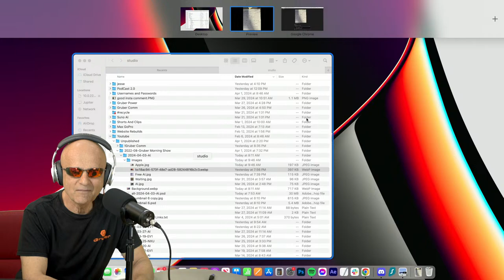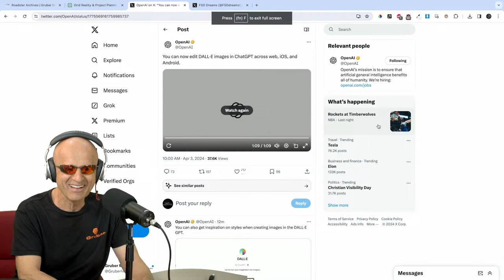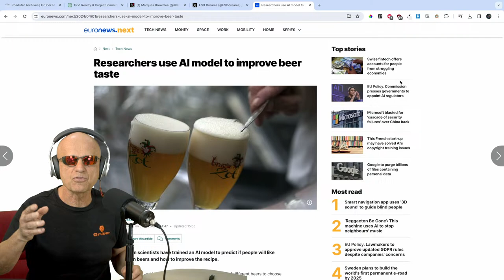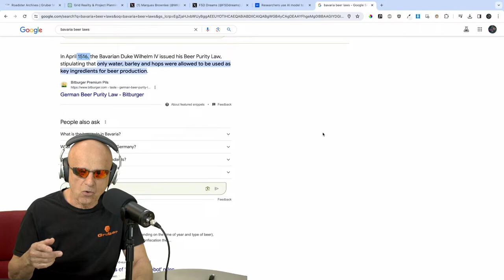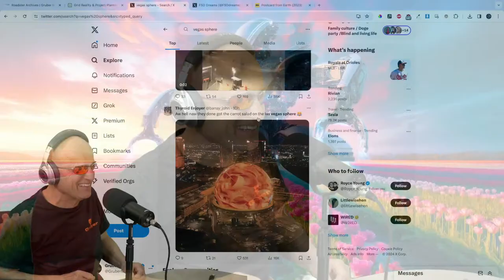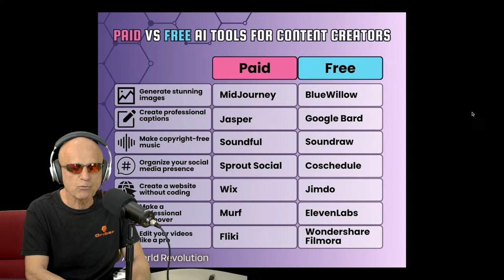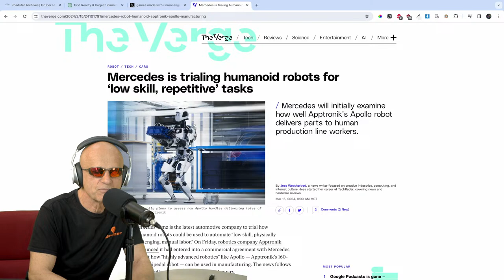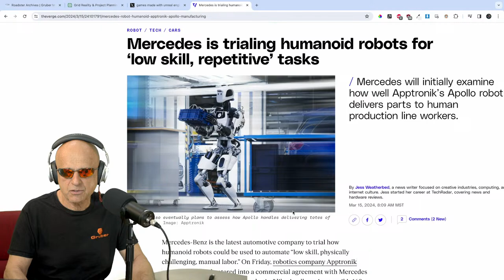Yahoo! Acquires Artifact AI, ChatGPT Can See And Transcribe, Apple Vision Pro Updates - AFP #42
News. Breaking Stories. Philosophizing. The future is now. 👇 Click Below for Time Stamps! 👇

Timestamps

00:05 - Start of the Show
00:20 - Background Image: Robot Weeding in Tulip Field

Topics

01:10 - Ai Translating Notes
06:00 - Religion & Ai
11:00 - FSD Oops!
12:30 - BREAKING NEWS
14:10 - Yahoo Acquiring An AI Start Up
21:45 - Apple Vision Update
23:10 - Ai Making Movies
31:50 - Ai Makes Beer Better
38:15 - Ai Tells Us How We’re Losing
45:15 - Does Ai Need a Body?
51:40 - Free Ai
57:50 - A Third of Americans Doesn’t Know About Chat GPT
58:45 - Quotes
1:04:00 - Video Game Realism
1:07:15 - Ai in Tulip Fields
1:10:50 - Mercedes Hiring Humanoid Robots
1:12:10 - More Ai Generated Video Game

Comments

19:45 - I have also had the misspelling issue on graphics using AI, the only thing I can think of is possibly it’s done on purpose so people don’t use it for commercial purposes
20:30 - I looked for tires online and bought my tires a month ago. All my adds are still for tires
20:55 - With artificial intelligence you could mimic somebody I knows voice on the phone
30:05 - My opinion there's more bad and Evil corruption and deceit then it's worth
31:45 - Crisis management when something happens that's when you deal with it myself
35:50 - I hope no one messes with Guiness
40:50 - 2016 Model S at about 160k miles. Out of warranty next June.
42:20 - The Sphere in Vegas "A postcard from Earth " is a movie about people leaving earth and developing other planets. Very impressive, did you get a chance to see it?
44:20 - I can see developing AI for cancer research

Questions

03:35 - Why the sunglasses?
10:00 - Got my free FSD. It has been fun trying it out. How do you all like 12.3?

Wrap Ups, Reminders & Misc:

1:15:00 - Wrap Up